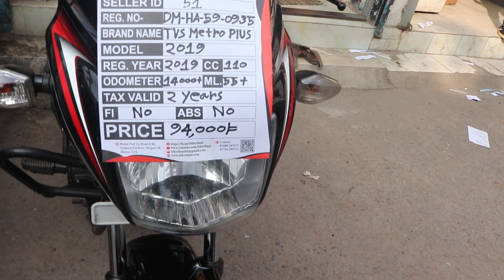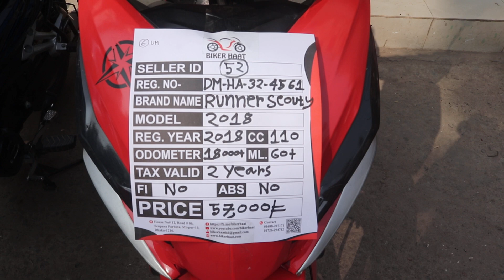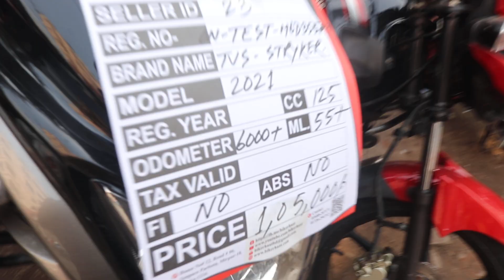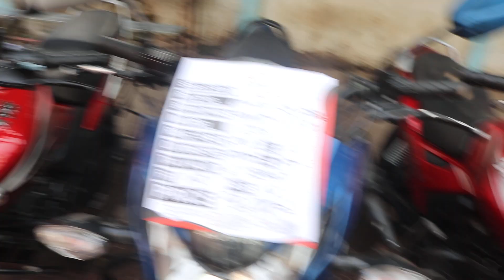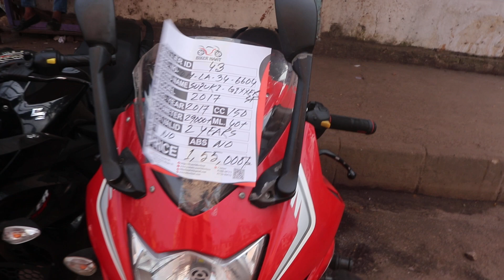মাত্র ৩৫ হাজার টাকায় বাইক । Second Haned Bike Hat in mirpur 2022 | Used bike in Cheap Price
মাত্র ৩৫ হাজার টাকায় ১২৫ সিসি বাইক । Second Haned Bike Hat in mirpur 2022 | Used bike in Cheap Price

ঠিকানাঃ
বাড়ি-১২,রোড-০৬,সেনপাড়া পর্বতা ,মিরপুর-১০ঢাকা ১২১৬
(বি আর টি র পাশে )
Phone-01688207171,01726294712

Follow Me Socially 🌐⏬⏬
📵 বিশেষ সতর্কীকরন: আমাদের উদ্দেশ্য শুধুমাত্র সন্ধান দেয়া। পন্য ক্রয়-বিক্রয় এবং আর্থিক লেন-দেনে সতর্ক থাকুন। ক্রেতা এবং বিক্রেতার কোন জটিলতার দ্বায় “TotoBoy” কর্তৃপক্ষ নিতে বাধ্য নয়।

raider
tvs raider
tvs raider 2022
new tvs raider
new tvs raider 2022
tvs bike price in bangladesh 2022
fzs v3 price in bangladesh
yamaha bike update
2021 yamaha r15 v4
bd best sports bike
bike price in bangladesh, bike price in bd
bike price in bd 2022
fzs v3
fzs v3 bs6 price in bd
fzs v3 price in bd
gsxr price in bd
gsxr-150 price in bd
honda cbr 150r 2021
kom dame mt-15 abs
kom dame r15 v3
kom dame r15 v4
mt-15 abs price in bd
offer price in bd
outsider
arif vlogs
bajaj pulsar
pulsar 150
r15 v3 big offer
usedbike
কম দামে used bike
কম দামে second hand bike